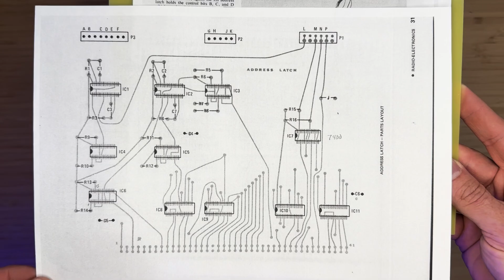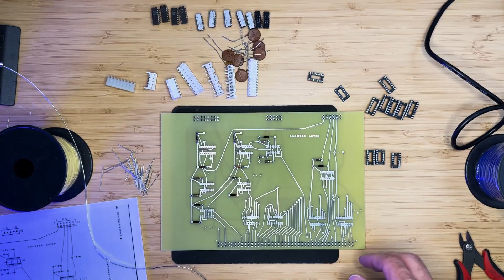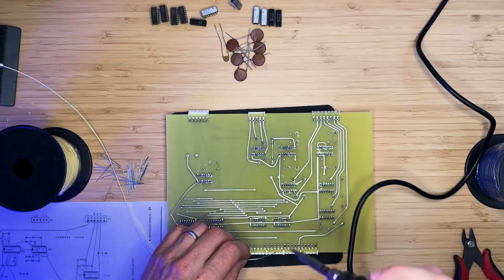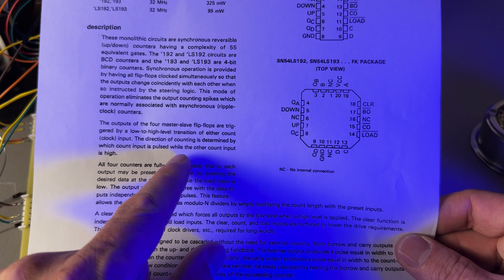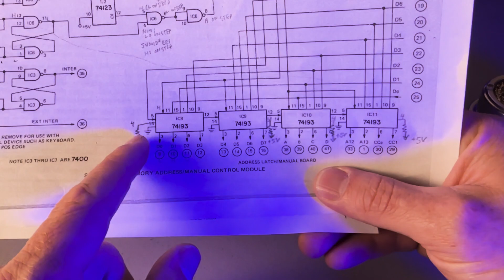Mark-8 Reproduction Address Latch Board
In this video, I assemble the Mark-8 reproduction Address Latch Board. The first batch of the Mark-8 reproduction PCB sets sold out quickly. Additional sets have been made available for sale for those who missed the first batch.

The parts list and other notes regarding this PCB assembly can be found

Drill chuck
#60 drill bit